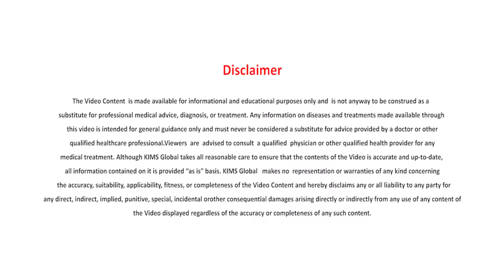Will the egg retrieval during IVF damage my ovaries Is bleeding expected ? | Dr. Sneha Ann Abraham